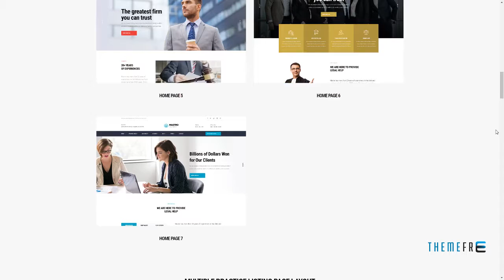Mastor - Law, Firm and Legal Attorney WordPress Theme Graham Lan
Compatible With Visual Composer 5.1.x, Visual Composer 4.12.x, WPML, Bootstrap 3.x

 Columns 3

 Layout Responsive

 Tags advocate, agency, attorney, attorneys, barrister, business, court, finance, judge, justice, law, lawyer, lawyers, legal